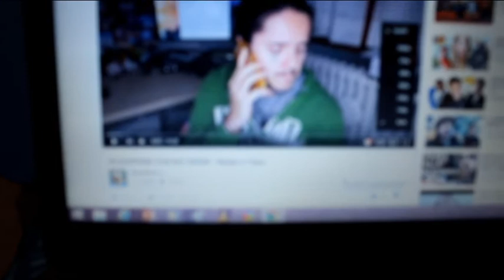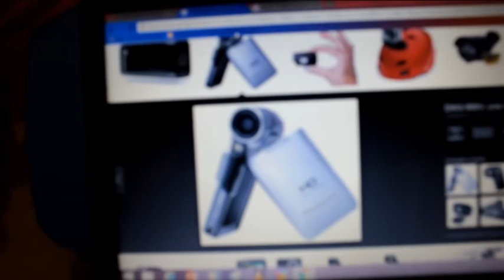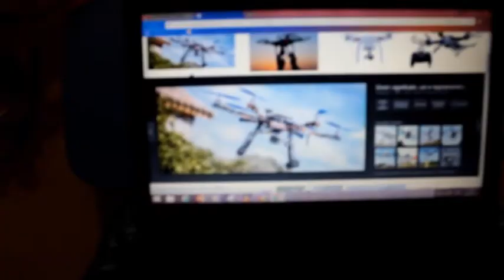la mia attrezzatura futura VLOG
★★★SOCIAL★★★
★SEGUIMI SULLA MIA PAGINA UFFICIALE
SE VOLETE DATE UN OCCHIO ANCHE AL MIO CANALE VECCHIO
/user/Hiollywood1